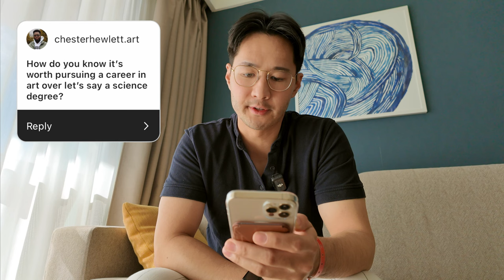Financial Goals for the New Year - Art Money Talk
This video is for all creators seeking a brighter, financially empowered future.

Main Camera (DJI Pocket 3) (Amazon)
Main Drawing Device (iPad Pro) (Amazon)
Main Computer (MacBook Pro) (Amazon)
Apple Pencil (Amazon)
iPad Stand (MOFT Smart Desk Mat) (Amazon)

Timestamps:

0:00 Intro
1:45 Tip 1: Hire a tax advisor
2:45 Tip 2: Set 30% aside for taxes
3:28 Tip 3: Budgeting
4:05 50/30/20 Rule
5:19 Tip 4: Emergency Fund
7:48 Tip 5: Invest
9:13 Answering your questions